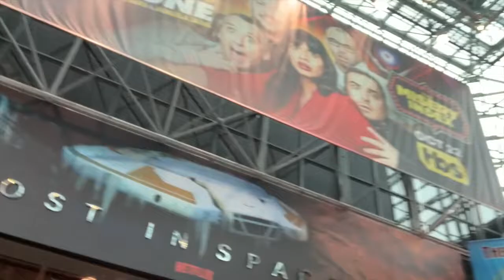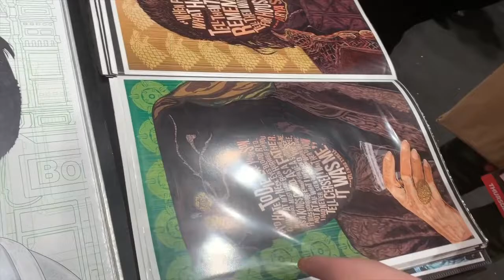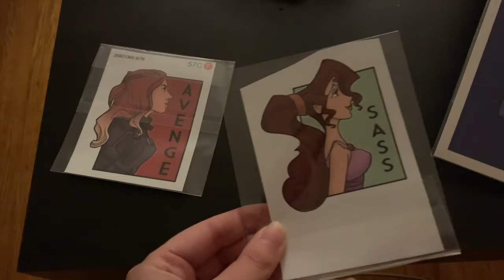Follow Me Around- NYCC 2019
This week I have a mega vlog of all of my adventures at New York Comic Con this year. I met so many cool people as well as met up with a bunch of internet friends! It was a great year with so many wonderful cosplays. I cant wait to go back next year!
Any weapon shown in this video is not able to harm anyone. It is con safe and is made of foam, rubber, or plastic.
Black Widow wig courtesy of Wigs Everlasting. Find them here!
Etsy Shop
Follow the Friends!

Artists Featured-
Music!